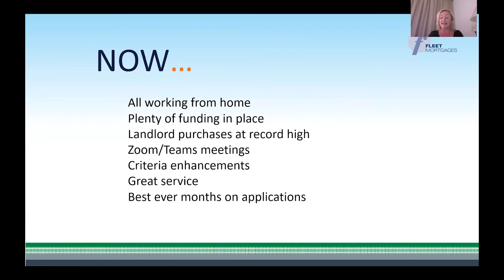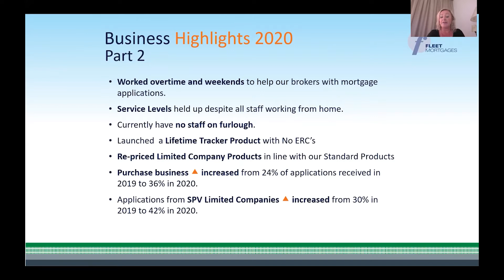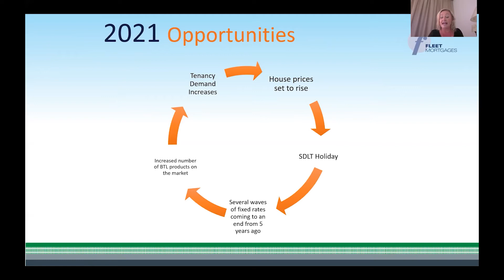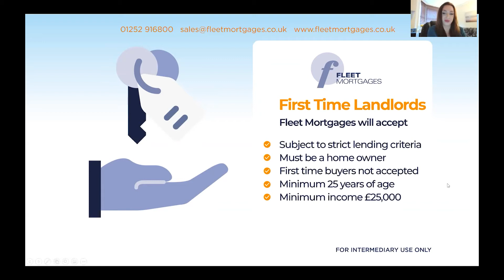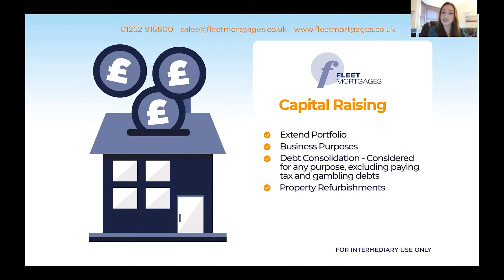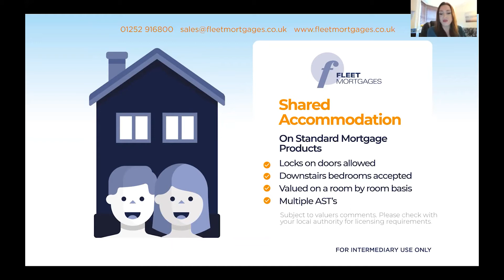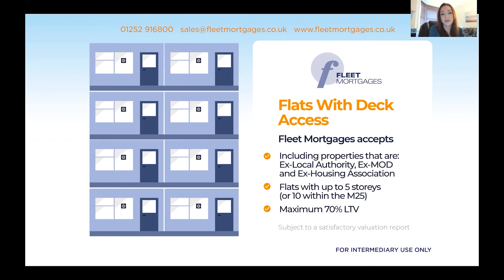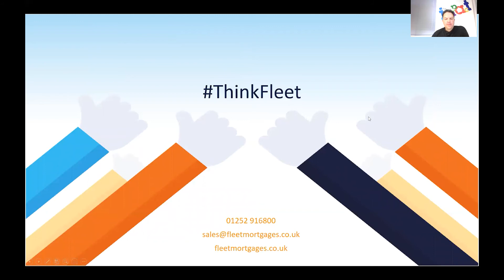Impact Lender Webinar Series – Fleet Mortgages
Giovanna Streatfield, BDM and Louisa Ritchie, Key Account Manager of Fleet Mortgages discuss the BTL market, and how lockdown has impacted the current state of the mortgage market. They also demonstrate how they can assist your clients whether they are individuals, limited companies or seeking finance for HMOs and MUBs.

FOR PROFESSIONAL INTERMEDIARIES ONLY | YOUR HOME MAY BE REPOSSESSED IF YOU DO NOT KEEP UP REPAYMENTS ON YOUR MORTGAGE